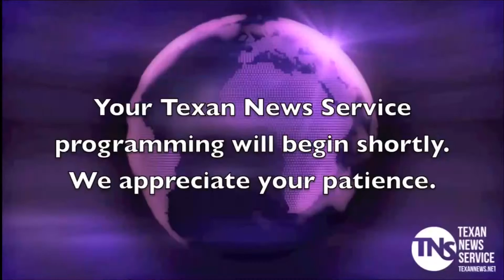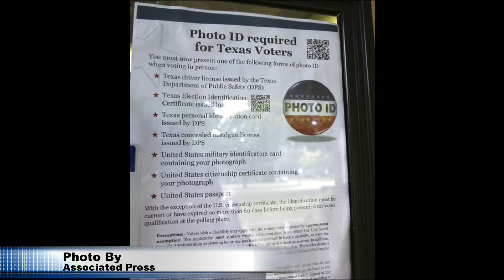Texan TV News 4-11-17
Matt Hill and Emily Parker bring you the latest news from Tarleton State University, The Stephenville Empire Tribune, and The Associated Press.